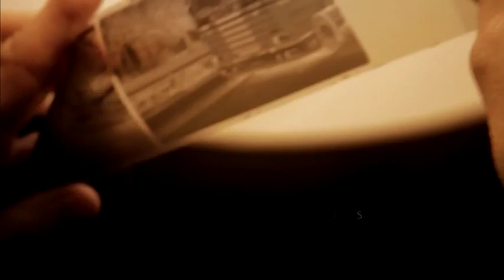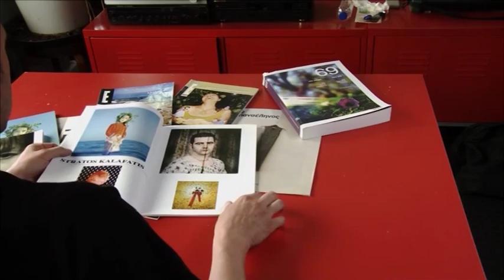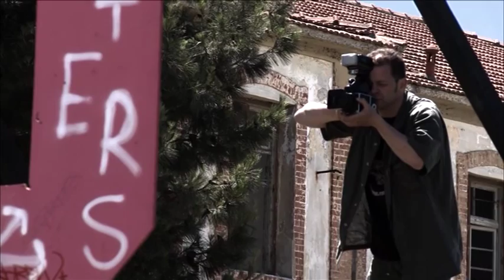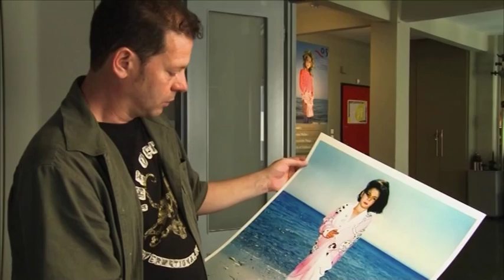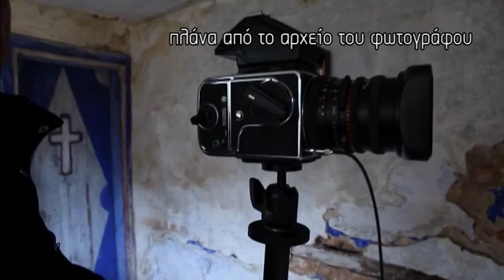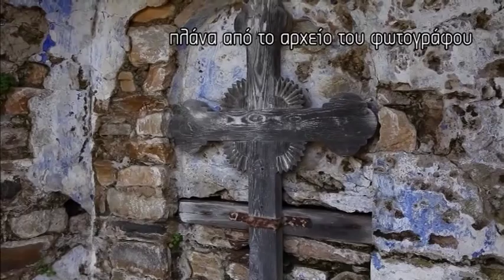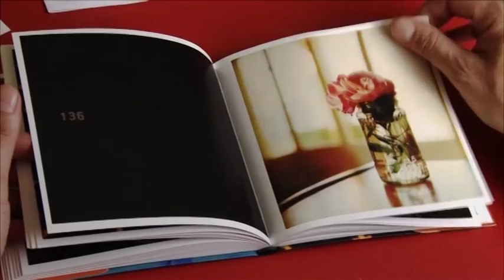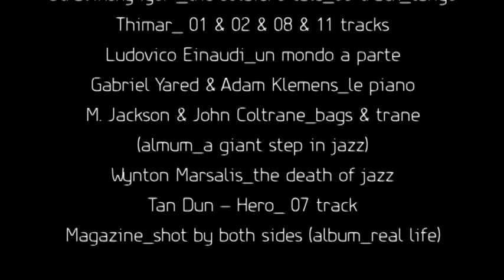STRATOS KALAFATIS COLOR